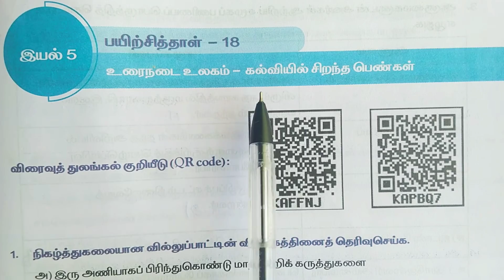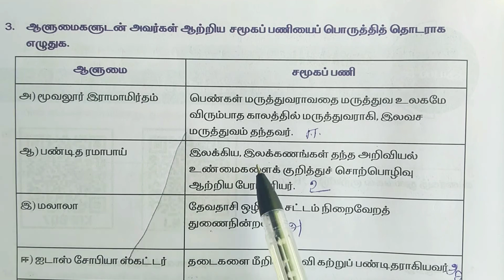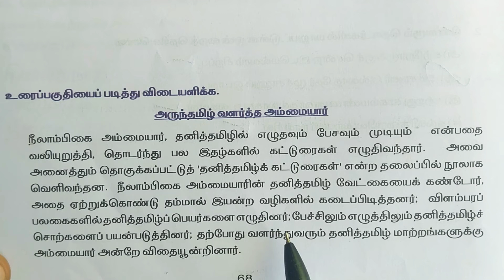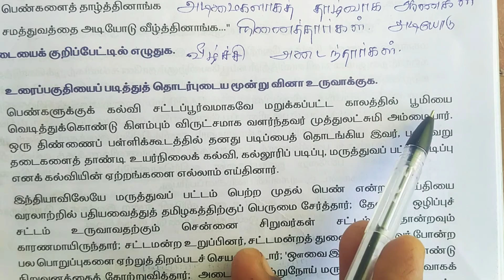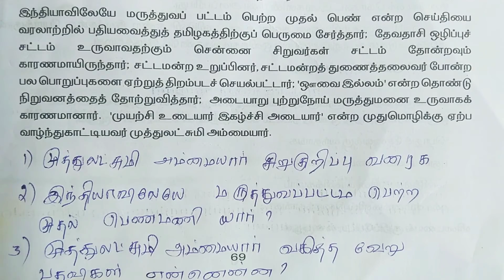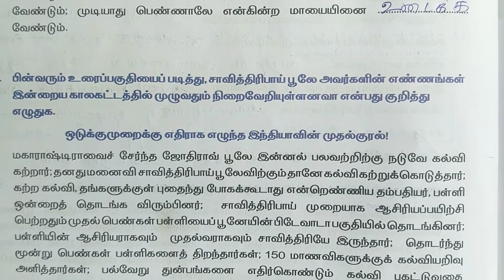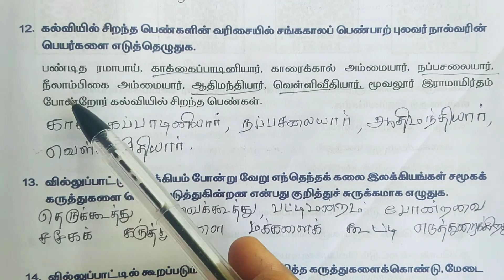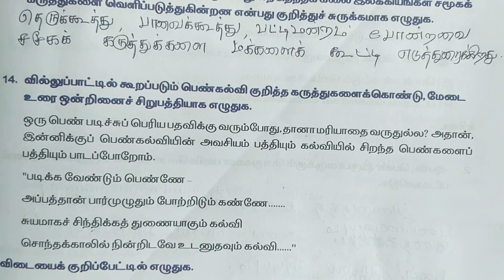9th Tamil worksheet 18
9th Tamil worksheet 18
9 ஆம் வகுப்பு , தமிழ், பயிற்சித்தாள் 18,  Ninth Standard Tamil Worksheet 18 , எளிய விளக்கத்துடன்